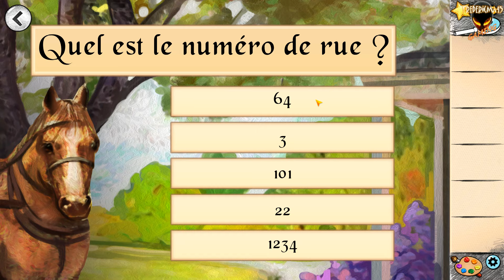Adventure Escape Mysteries LES MONDES PEINTS [FR]/ Painted Worlds Chapitre 1 (Jeu Gratuit sur Steam)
Adventure Escape Mysteries Français
LES MONDES PEINTS / Painted Worlds
Chapitre 1 Walkthrough Soluce / Free Game on Steam